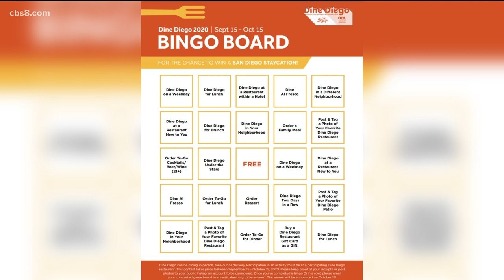Dine Diego: Celebrating delicious San Diego restaurants all month long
Kristina Owenburg, Chef Jeremy Loomis & Chef Bernard Guillas joined Morning Extra to talk about the event and how you can get involved.